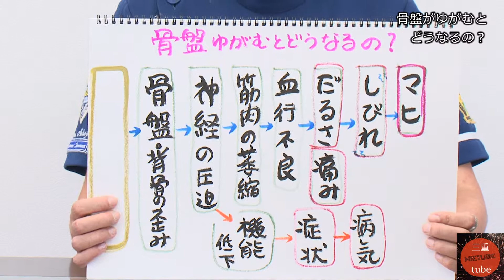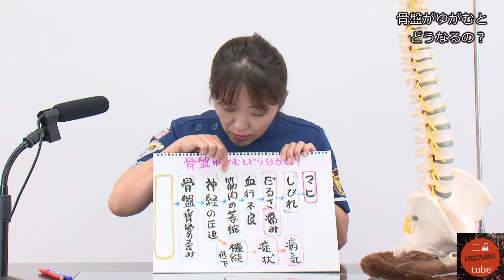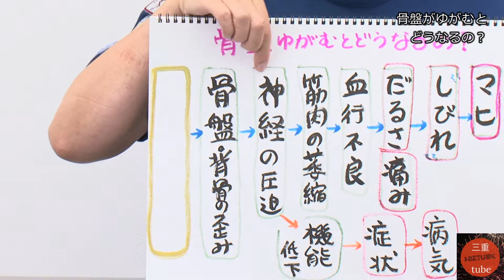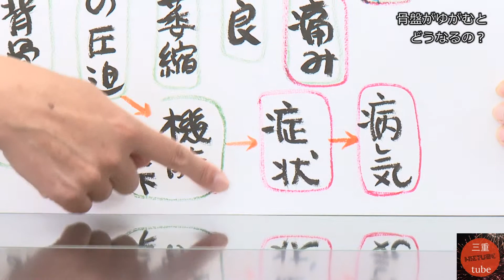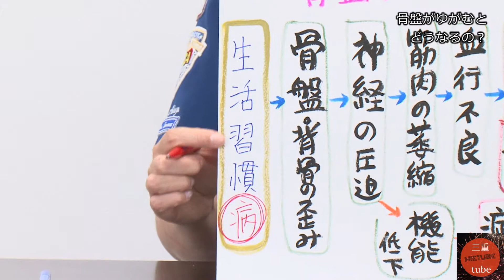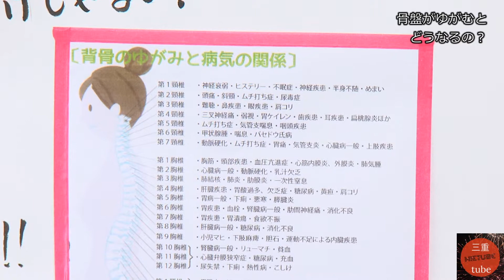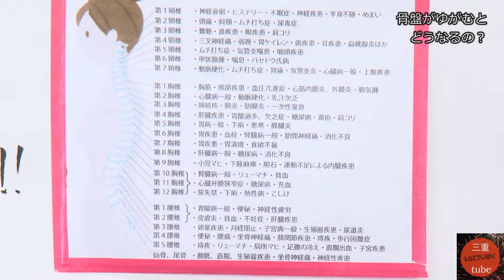骨盤がゆがむとどうなるの？ 骨盤キレイで毎日元気！ ほっと みなちゃんねる 9月③ カイロ整体・美容矯正りぺあ 院長 なかやみなこ担当番組 美容 健康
今回の骨盤キレイで毎日元気！ ほっと みなちゃんねるは！

骨盤がゆがむと具体的にどうなっていくのか。
順序をおって見ていきましょう。

岐阜県恵那市・土岐市、三重県松阪市のカイロ整体・美容矯正りぺあ

番組の感想・質問などはこちらへ！

骨盤キレイで毎日元気！ ほっと みなちゃんねる　岐阜県恵那市・土岐市、三重県松阪市のカイロ整体・美容矯正りぺあ 院長 なかやみなこ担当番組　三重tubeレギュラー番組　美容　健康
毎週水曜夜9:30